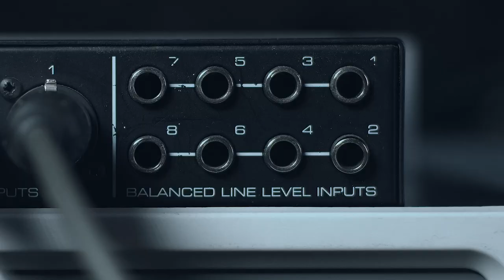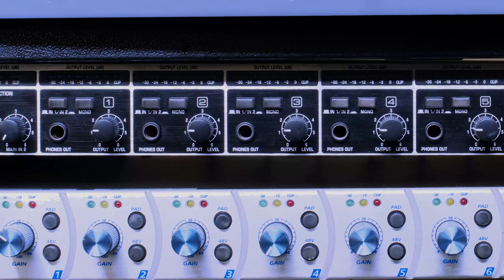Las salidas en el flujo de señal de PoliRadio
Se detalla como están conectadas las salidas en el flujo de señal de PoliRadio.